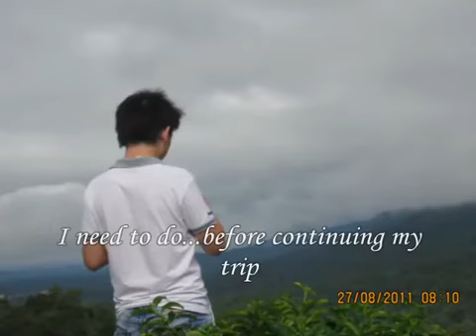Rainy trip 0001 - YouTube